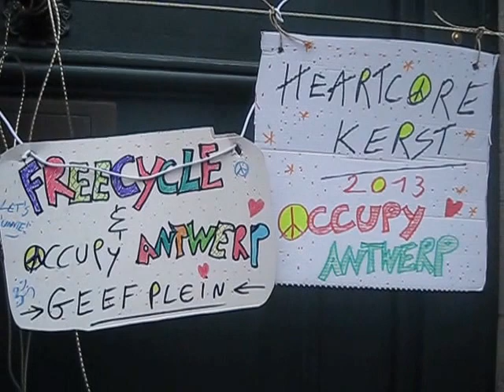Occupy antwerp & Freecycle GEEFPLEIN actie !!!!!!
Geefplein actie  van occupy ANTWERP  en freecycle ANTWERP  mensen brengen spullen en delen die gratis uit :)   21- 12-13 op het concienceplein :)